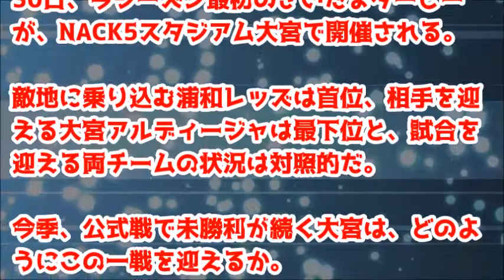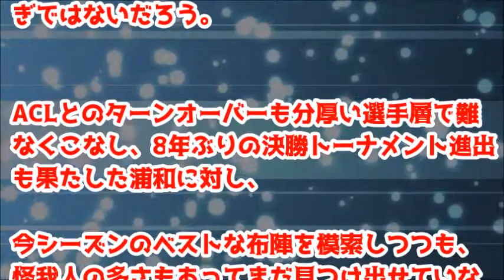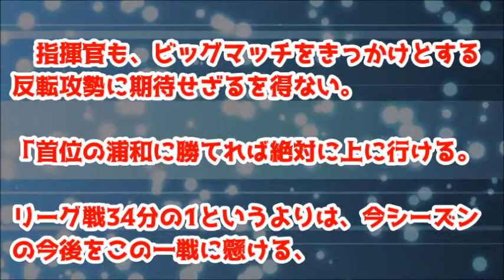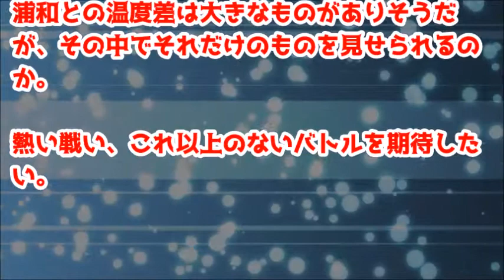背水の陣！プラス材料はダービーでの変身と浦和のやらかし！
今季未勝利の大宮は、背水の陣でダービーへ